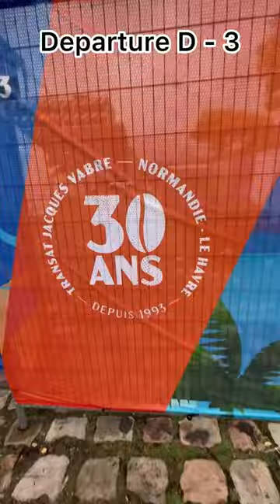Transat Jacques Vabre - Departure D - 3 - Multihulls World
► Suivez les actus multi sur X

► Parlons business !